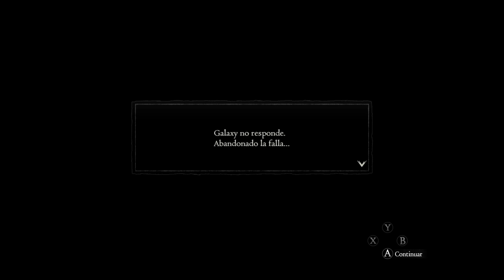DRAGON'S DOGMA: DARK ARISEN - GAMEPLAY ESPAÑOL - PARTE 31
Dragon's Dogma te invita a sumergirte en un mundo de fantasía repleto de criaturas míticas, magia y peligros sin fin. En este emocionante juego de rol de acción, te embarcarás en una búsqueda épica para enfrentarte a un dragón legendario y descubrir los secretos que rodean tu destino.

Con un sistema de combate dinámico y fluido, Dragon's Dogma te desafía a enfrentarte a monstruos imponentes y criaturas fantásticas en batallas emocionantes y llenas de adrenalina. Forma tu equipo con personajes únicos y aliados poderosos, cada uno con habilidades especiales que te ayudarán en tu búsqueda para salvar el mundo de la destrucción.

Desde impresionantes paisajes hasta mazmorras oscuras y peligrosas, cada rincón de Dragon's Dogma está lleno de secretos por descubrir y desafíos por superar. ¿Estás listo para emprender una aventura inolvidable llena de magia, acción y emociones intensas? Únete a la lucha y forja tu leyenda en Dragon's Dogma.